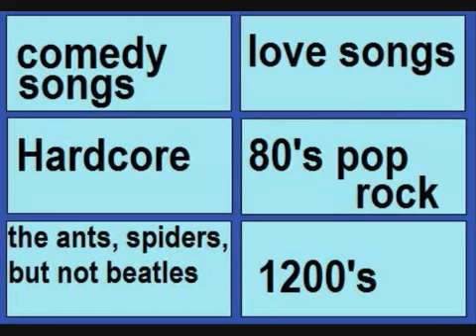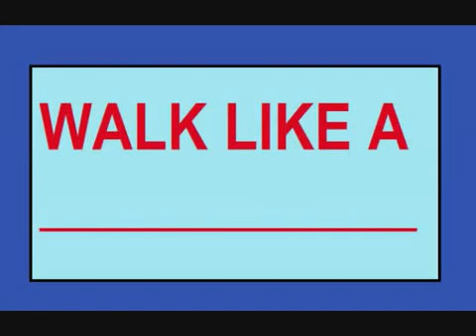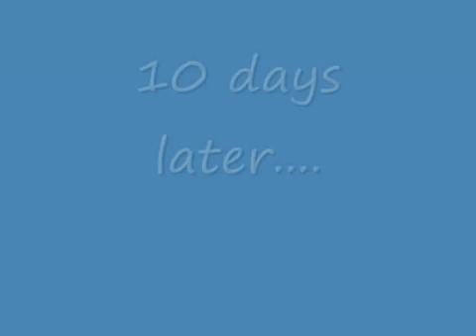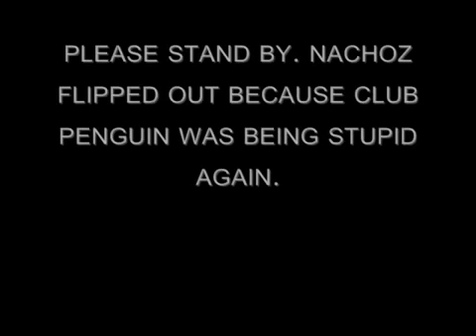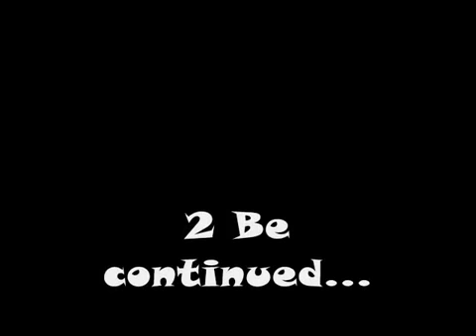nachoz rule sabotage pt 1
part 1 of 2 2